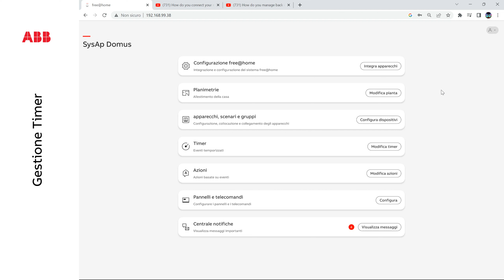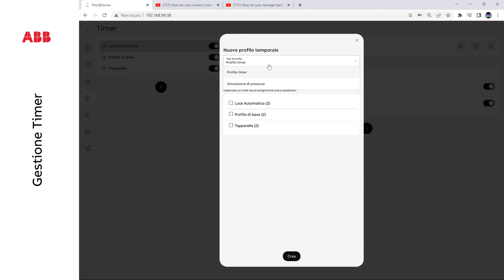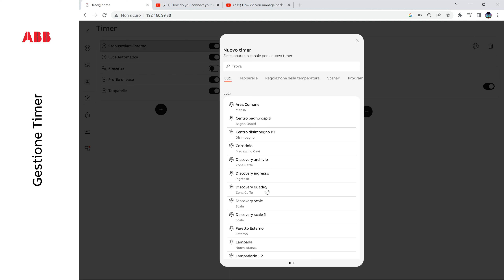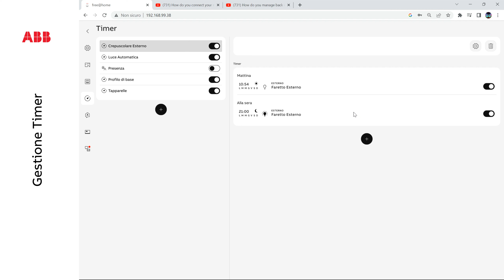ABB Free@home: come gestire i timer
Video descrittivo che mostra come gestire i timer in un sistema Free@home. Un timer è un'atomazione in grado di agire su luci, tapperelle e termostati.